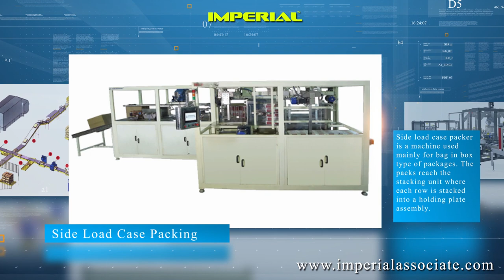End of Line Packaging Automation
We at imperial are pioneer is providing complete range of packaging machineries and processing plants. Our company focused on providing the most advanced technology available in industry today.

To know more about range of our products kindly